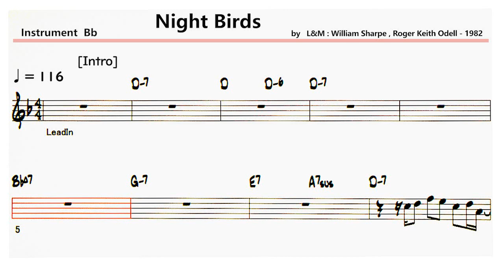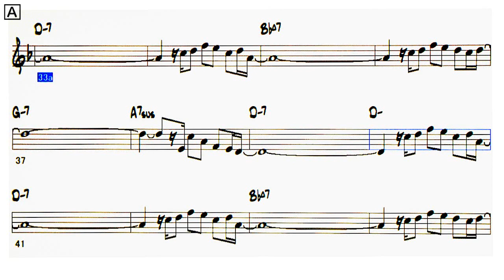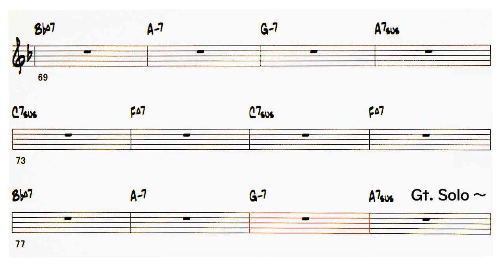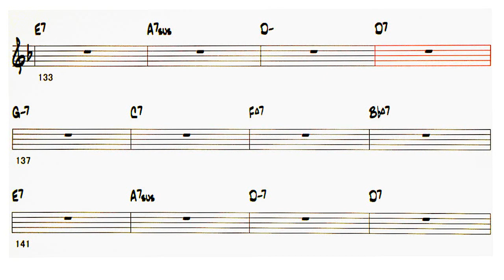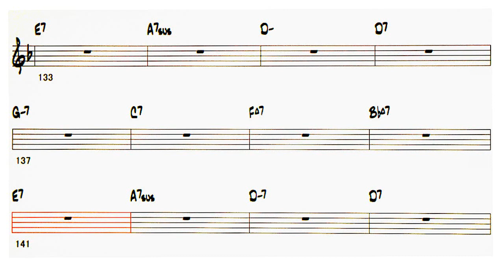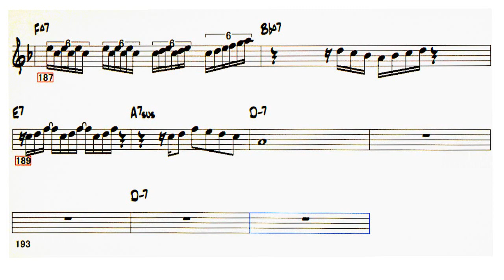Night Birds ( Shakatak ) - ( Bb 🎷 ) + Solo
〇  Night Birds ( Crossover )
   ( by   M : William Sharpe , Roger Keith Odell - 1982 )
   Artist：Shakatak

　     A         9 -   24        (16)    Melody

 　    B       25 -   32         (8)　Chorus

 　    A       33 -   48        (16)   Melody

　     B'      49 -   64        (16)   Chorus

　     C       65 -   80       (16)    Solo - Synthe

　     A       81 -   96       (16)    Solo - Gt

　     B'      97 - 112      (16)     Solo

　     A     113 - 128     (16)     Melody

　    B'     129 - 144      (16)    Chorus

　    B'     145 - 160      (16)    Chorus + Instrument

　    B'     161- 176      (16)     Solo

　    B'     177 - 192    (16)      Solo